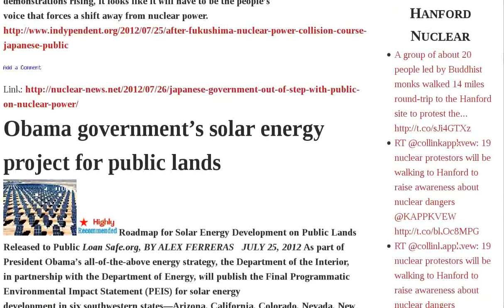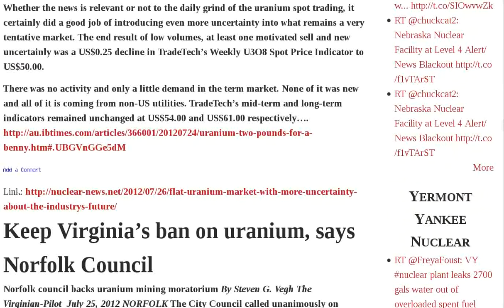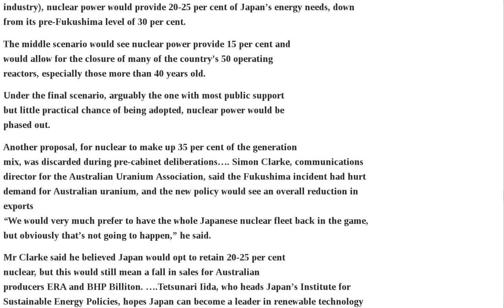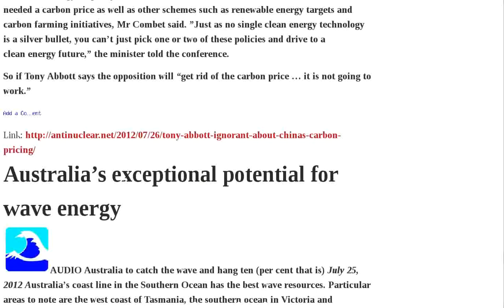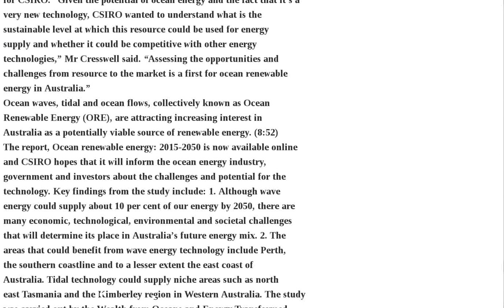Uranium Unit Government Japanese Water Basement Public Renewable Australian Fukushima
Japanese turning to clean energy, and energy efficiency, in a big way | Japanese government out of step with public on nuclear power | Obama government's solar energy project for public lands | Time for USA to lead the retreat from the nuclear arms race | Radiation hazard in too many CT scans for chest pain | Flat uranium market with more uncertainty about the industry's future | Keep Virginia's ban on uranium, says Norfolk Council | Australian government standing firm on Renewable Energy Target RET | Australians support renewable energy, despite the vitriolic campaign against climate scientists, | 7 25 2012 Dr Chris Busby: radioactivity in apartment in central Tokyo | Australian Uranium Association resigned to inevitable fall in uranium sales | Little demand in uranium market. as prices continue their downward slide | Prosecutors to accept nuclear accident complaints | Water in basement of Fukushima reactor No.1 rising, following typhoon | Fukushima Unit 2 water in basement 10 times more radioactive than in Unit 1 | Tony Abbott ignorant about China's carbon pricing | Australia's exceptional potential for wave energy | Reality of Japanese beach | Ajisai Revolution Asahi "They started having a protest every Wednesday" | Unit 2 water 10 times more radioactive than Unit 1 — 47,000,000 becquerels per liter in turbine room Audio